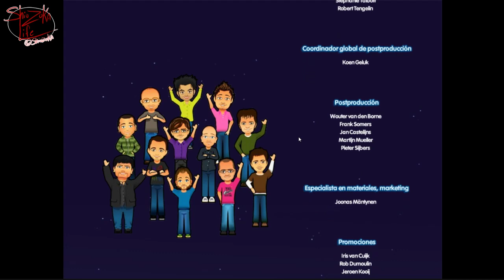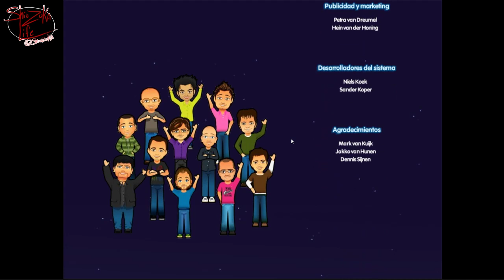FINAL// Delicious - Emily's Taste of Fame// gameplay gordo cap 25